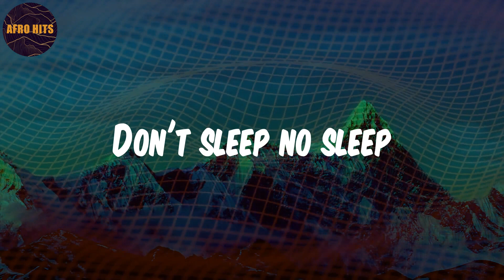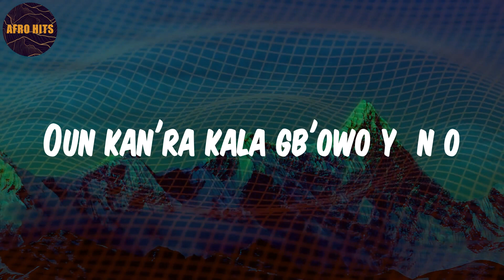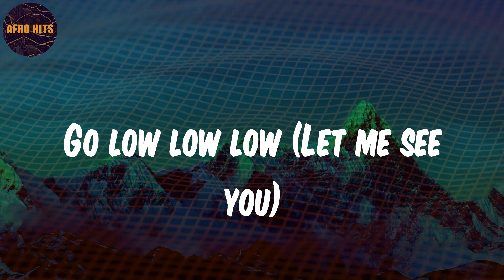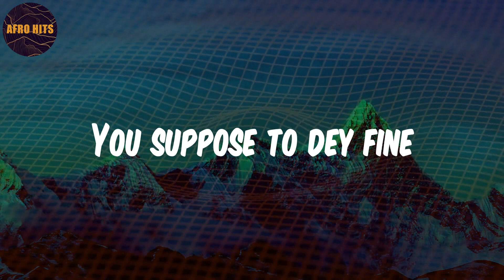Buga (Lo Lo Lo) - Lyrics - Kizz Daniel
Lyrics:
Hey
Buga wọn
Buga wọn
Buga wọn
Buga wọn
Lemme see you dey buga (Gbe'ra oh)
Gb'era o